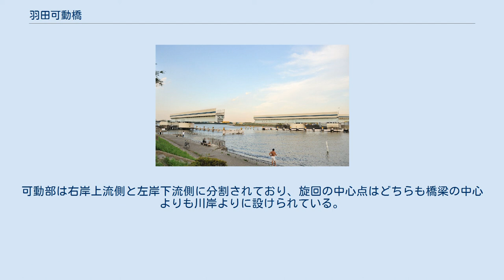羽田可動橋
羽田旋回橋 地図 羽田可動橋（はねだかどうきょう）は、東京都大田区の海老取川河口に架かる、首都高速道路羽田線の橋梁である。
1998年以降使用停止中。
 旋回橋構造の橋である。
 海老取川河口の下を羽田トンネルでくぐる本線に併走する。
首都高羽田線上り線の空港入口（現・空港西入口）からの一方通行であり、海老取川を越えたところにある合流部で上り線本線に合流していた。
 1998年以降は橋の手前にある合流部で合流し、空港入口から入った車も羽田トンネルを使用する。
 羽田線は、1994年の湾岸線空港中央-大黒JCT間の開通までは、東京都心・千葉方面と羽田空港・横浜方面を結ぶメインルートであり、交通集中のため慢性的に渋滞していた。
そのうえ、空港-昭和島JCT間の羽田トンネルは水底トンネルである特性上トンネル出口付近に上り勾配があり、渋滞に拍車を掛けていた。
また、羽田トンネル手前の合流部は短く、その直後（羽田トンネル入り口）は見通しの悪いカーブであるため、事故の危険性が比較的高い。
 そのため、1990年に上り線の空港入口（1993年以降空港西入口）からトンネル出口付近にかけて、空港入口から入った車はトンネルを使用しないで済むように、迂回路として羽田可動橋が設けられた。
 1994年の湾岸線開通後もしばらく使用されたが、交通量の減少などから、開通8年後の1998年に使用停止となった。
羽田空港拡張後の交通量増加に備え、現在も撤去はされずにその姿を保っている。
また、南側は首都高の道路管理施設に隣接しており、南側の道路の一部はその管理用の道路として使用されている。
 通常時は、空港西入口から昭和島JCT方面へ向かう車は羽田トンネルへ入らず全て可動橋経由で通行する。
横浜方面から本線を昭和島JCT方面へ向かう車は羽田トンネル経由となり、本線から入ることはできなかった。
 航路確保時は、トンネル手前の合流部が開放され、空港西入口からも羽田トンネルを使用した。
 海老取川沿いには鉄工所などがあり、大型船の航路を確保する必要があった（羽田線が海老取川を水底トンネルで潜っているのもこのためである）。
近接する従来の羽田線羽田トンネルや東京モノレールのトンネルとの兼ね合いから隣接したトンネルの設置が困難であり、空港に隣接しているので吊り橋や斜張橋など高さのある橋の設置も出来なかった。
そこで、国内でも例の少ない旋回橋方式での可動橋としての建設が決まった。
 海老取川は南から北へ、ほぼ南北に流れており、羽田可動橋は南東（右岸上流側）から北西（左岸下流側）へ斜め（＼）に架かっている。
可動部は右岸上流側と左岸下流側に分割されており、旋回の中心点はどちらも橋梁の中心よりも川岸よりに設けられている。
航路確保時は左岸、右岸ともに橋桁が時計回りに旋回（｜｜）する。